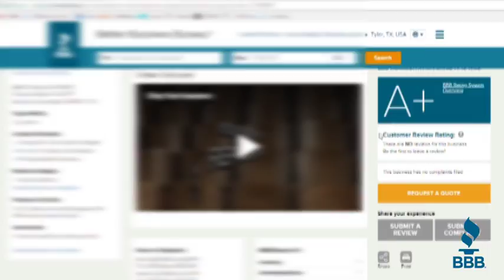Changes to BBB Customer Reviews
With some changes coming to the BBB review system, we wanted to take the time to clarify what will be changing and what you can do to ensure a smooth transition.